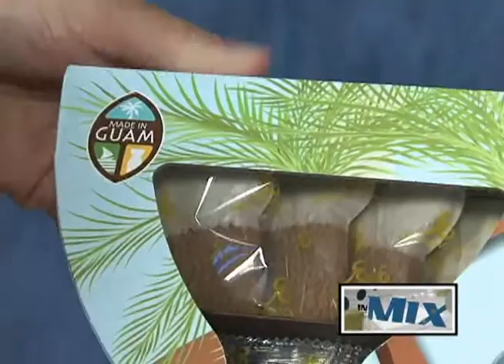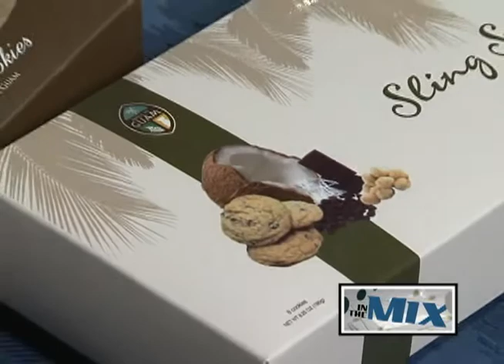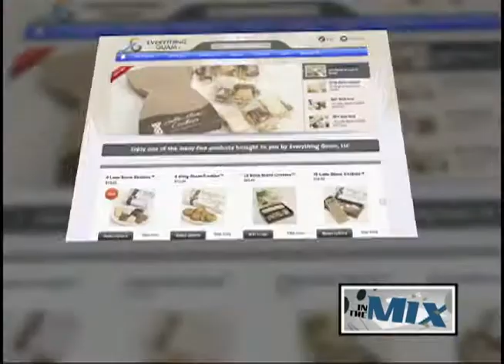Everything Guam is committed to local products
Everything Guam, a locally owned and operated company was launched back in 2012 and is committed to providing high quality Guam-made products to offer to a wide variety of consumers. The company combines the talents of an award-winning chef and a decorated and talented artist with the experience of a successful management team.